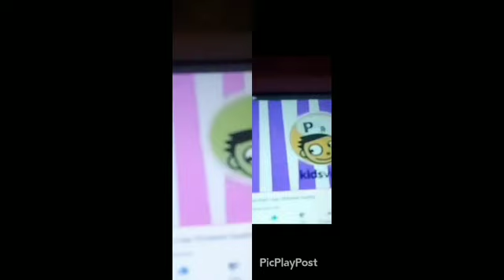PBS Kids dash logo in mmmp effects